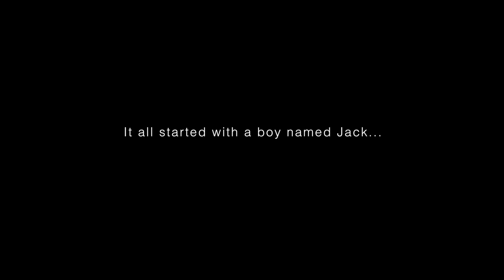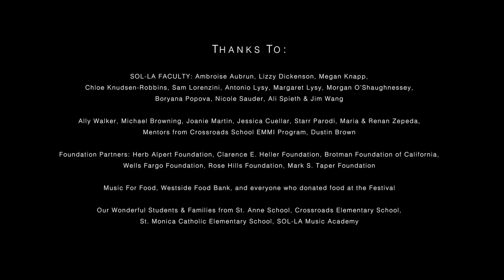Fall Community Festival at Saint Anne School 2015